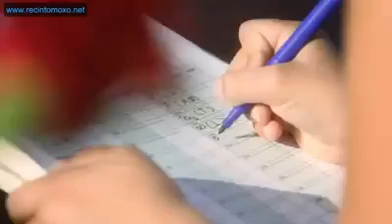Inolvidable y excelente promociónal